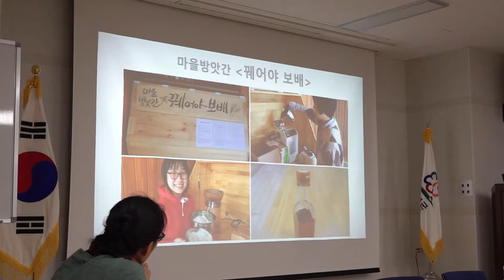떠나요~ 농촌으로! 생각보다 힙한 농촌 힐링캠프 현장으로!!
도시생활의 스트레스와 킨포크 라이프 스타일의 등장으로
농촌생활에 대한 관심이 늘어나고 있는 지금!
치유농업과 생태공동체 현장탐방부터 전통주 가공 현장까지!
실제 농촌 생활을 직접 경험해보는 현장을 만나본다!